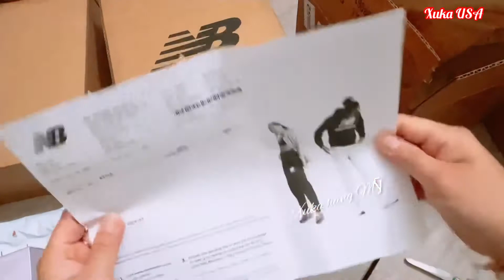Hàng Mỹ chính hãng.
- Xin chào mọi người. Mình là Xuka. Mình sinh ra và lớn lên tại miền Tây sông nước Cần Thơ. Hiện tại mình đang sống tại Mỹ.
- Kênh YouTube “Xuka & Vo Family USA” chia sẻ những thực phẩm chức năng sản xuất tại Mỹ rất tốt cho sức khỏe, những món ăn ngon, những bài hát hay, những phong cảnh đẹp tại Mỹ. Rất mong được làm bạn và kết nối với mọi người trên thế giới.

©️Bản quyền thuộc về Xuka & Vo Family USA Channel
©️Copyright by Xuka @ Vo Family USA